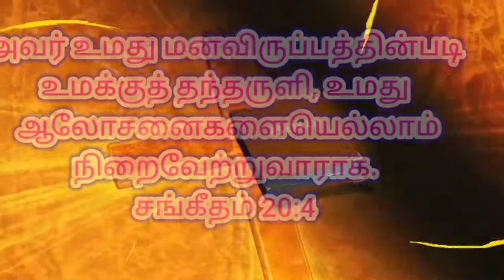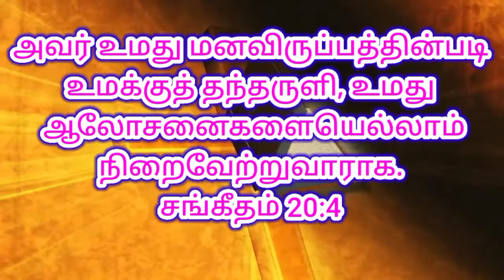16-11-2020 MORNING PROMISE WORD ,TAMIL-ENGLISH ,BIBLE VERSE Church Of God In India Trichy